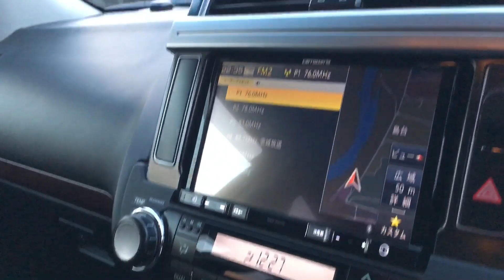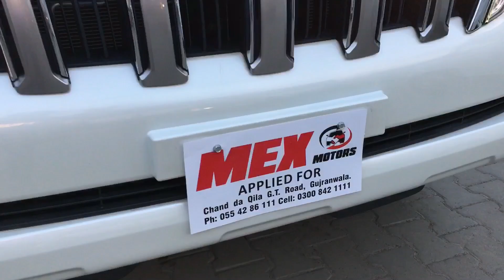Toyota Land Cruiser Prado txl 2017 /22 | Sharjeel Shoukat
Best Use Cars For Sale In Gujranwala Pakistan | Sharjeel Shoukat